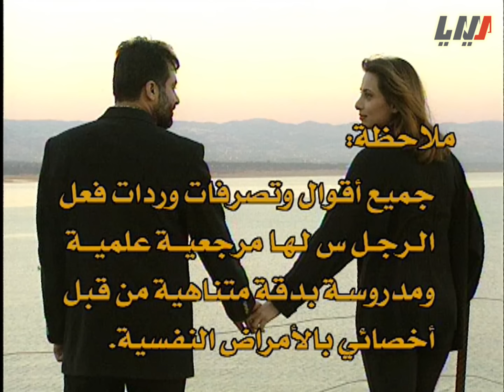مسلسل الرجل س الحلقة 9 التاسعة بطولة رندة مرعشلي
مسلسل اجتماعي يتألف من 15 حلقة. تدور الأحداث حول شقيقين ترعرعا في بيئة غير مستقرة وتدور مشاحنات بينهم ويفقد أحدهم الذاكرة وتدور الأحداث في إطار مشوق في البحث عنه في الوقت الذي يبدأ فيه حياة أخرى وتتوالى الأحداث.
ﺇﺧﺮاﺝ: علاء الدين كوكش
ﺗﺄﻟﻴﻒ: زهير براق

بطولة

حاتم علي
فرح بسيسو
سليم صبري
عمر حجو
سامر المصري
ثراء دبسي
أنطوانيت نجيب
هالة شوكت
رندة مرعشلي
هاني شاهين
إيمان عبدالعزيز
بشار إسماعيل
رامز عطا الله
سوزان سكاف
أحمد رافع
أحمد عداس
وغيرهم